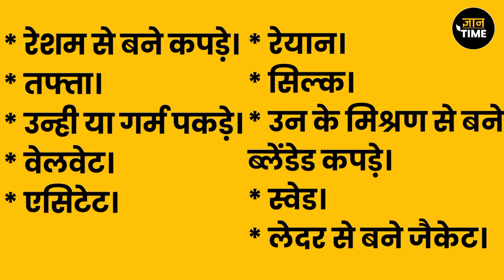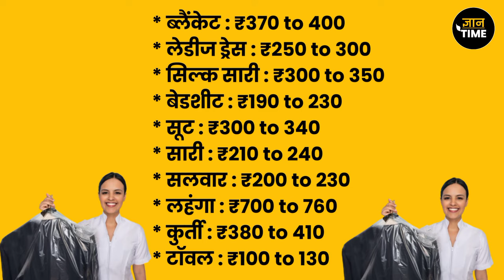ड्राई क्लीनिंग क्या होती हैं ? what is dry cleaning? what is the process of dry cleaning?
नमस्कार दोस्तो, मैं अथर्व आपका gyantime में स्वागत करता हूं।

इस वीडियो में आपको dry cleaning क्या होती है और कैसे करते है यह पता चलेगा।

✓Informative videos for ✓studentInformative video in hindi
✓Knowledgable video for student
✓GK video
✓Knowledgable video
✓Today's news
✓Latest news
✓Trending news
✓Information
✓जीके वीडियो इन हिंदी
✓जीके सवाल इन हिंदी
✓Top gk questions